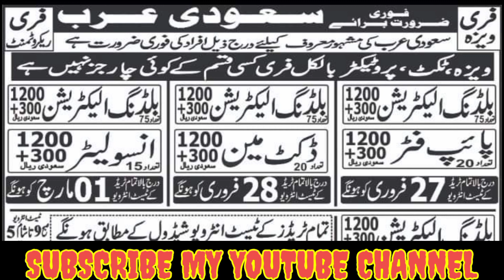SAUDI ARABIA JOBS FOR PAKISTANI IN 2023. Latest Jobs In 2023. | RAZA TECHNICAL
Saudi Arabia jobs for Pakistani in 2023. Latest Jobs In 2023. | RAZA TECHNICAL |. Sindh Police & Pakistan jobs latest updates is here.My channel is very nice masahallah and all information is Karachi & Pakistan jobs is here.